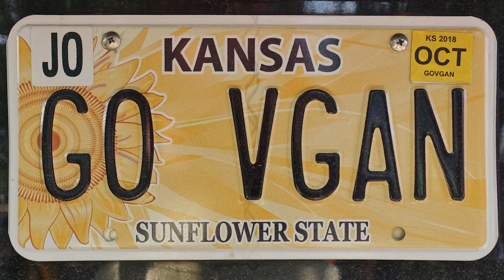Easter Eggs You Missed In The Suicide Squad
James Gunn's gory and hilarious DCEU triumph, "The Suicide Squad," is jam-packed with DC Comics characters, from the iconic (Harley Quinn) to the obscure (Weasel, Polka-Dot Man, Mongal, Javelin, TDK, etc.) to the ultra-obscure (Calendar Man, Double Down). It's also filled to the brim with fun Easter eggs for fans to find, as you'd expect from the comics-loving Gunn, who also famously packed his "Guardians of the Galaxy" movies with small details. "The Suicide Squad" has fun cameos, callbacks to 2016's "Suicide Squad," and a ton of fun comics references. Think you spotted them all? Here are some Easter eggs you missed in "The Suicide Squad."

You’re so vain | 0:00
Cameos galore | 1:19
Unexpected survivors | 2:28
A kryptonite bullet | 3:52
The stuff of Legends | 5:12
That’s Milton | 6:41